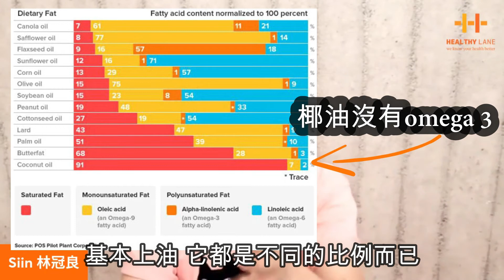12月20日 心臟的保健 live 濃縮版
要吃什麼油？
照顧心臟一定要魚油？
omega 3是仙丹？